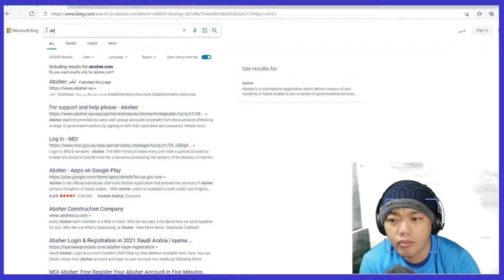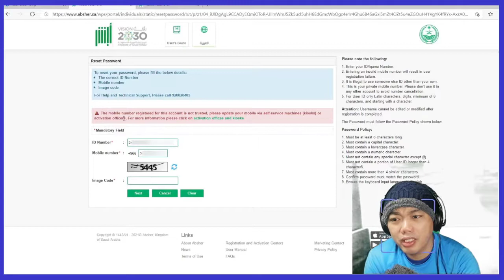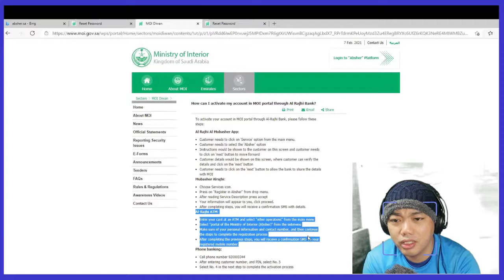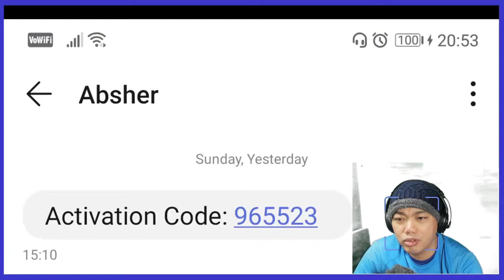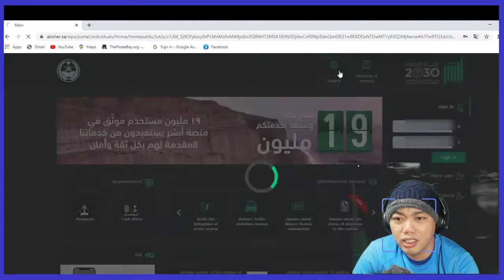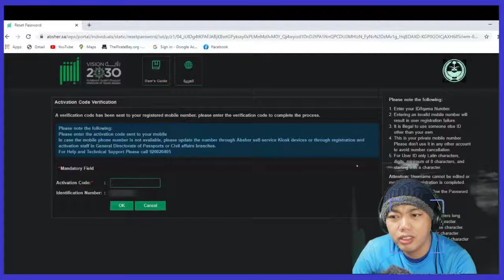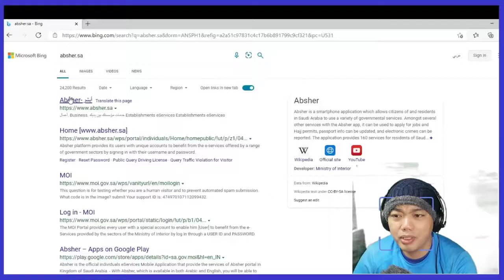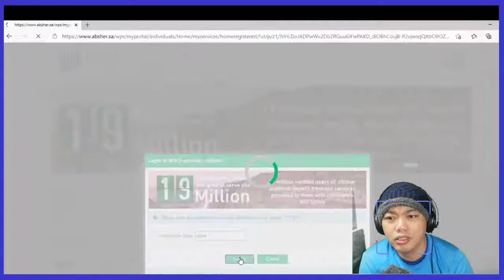How to create absher account by Laptop | Absher registration by Laptop in Tagalog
My Simple Guide in How to Create and Activate ABSHER Account Using your Mobile Phone or Your Laptop sa lagalog